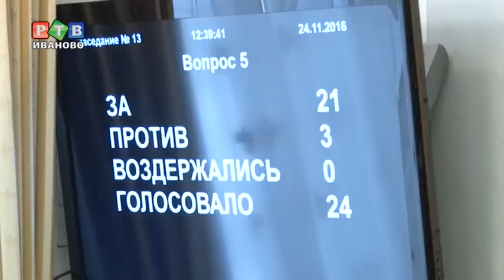Пакет законов для бизнеса